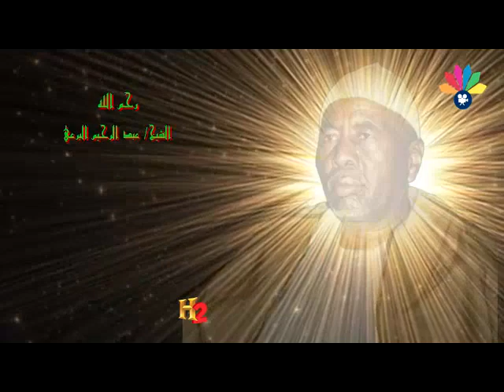أولاد البرعي الأوائل ـ أحمد جاد السيد ــ الي متي نزورك يا رسول الله أكسينا من نورك يا رسول الله